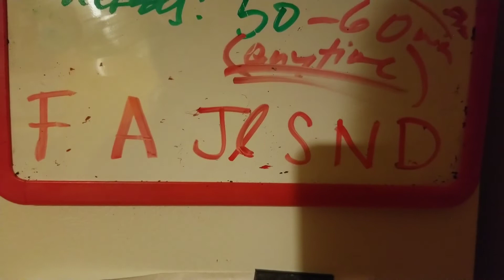Hint #1: For the surprise videos!